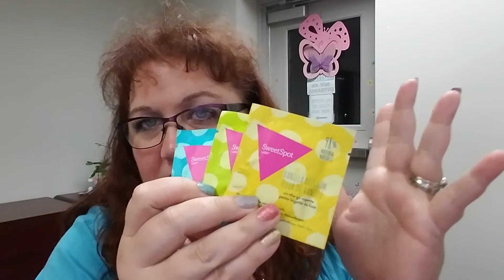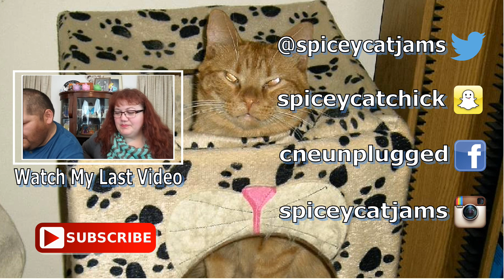Target Beauty Boxes ~ July 2016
TARGET BEAUTY BOX► There’s no set schedule when Target releases their beauty boxes. Keep an eye on their website to spy the latest! In the past, prices have ranged from $5-10 dollars. Don’t forget to check their Sample Spot while you are there!

Comment as instructed in the video by 8 pm CST,  Sunday, July 31st.
I follow these lovely ladies to stay in the know.
Nouveau Cheap or @nouveaucheap on Instagram

ϟϟϟϟϟϟϟϟϟϟϟϟϟϟϟϟϟϟϟϟϟϟϟϟϟϟϟϟϟϟϟϟϟϟϟϟϟϟϟϟϟϟ